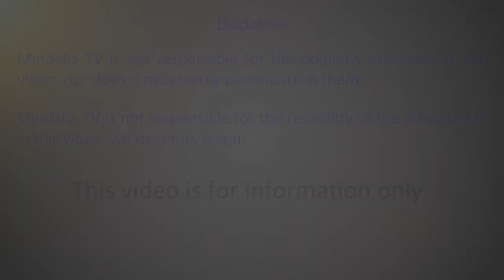Intuition is Your PGS - The Movie - Interview with Bill Bennett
An Amazing life-changing story starts filmmaker Bill Bennett on his new Movie: " Intuition is Your Personal Guidance System". He opens his heart in this interview acknowledging that her previous 15 movies were mostly Ego driven, as opposed to Intuition.  Angel Ribo conducts the Interview.